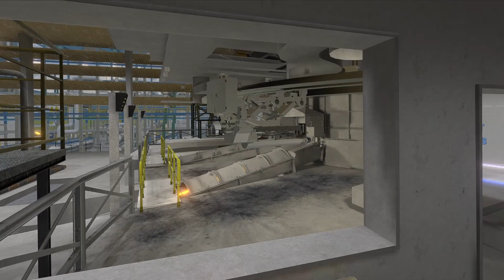Unlock Safety: Transform Incidents & Accidents with Reality Science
Are you looking to enhance safety and prevent future incidents? Discover how Reality Science's comprehensive 10-step video-based approach to incident and accident reconstructions can transform your safety and risk management strategies. In this video, we dive into our scientifically sound analysis, visually compelling reconstructions, and multi-perspective insights that help organizations implement effective preventive measures.

Whether it's a near-miss or a full-scale accident, learn how our unique methodology can foster a culture of safety, provide invaluable insights, and safeguard your organization's future. Watch now and see how Reality Science can help you unlock the true potential of incident and accident analysis.